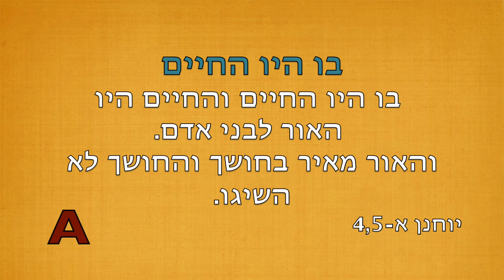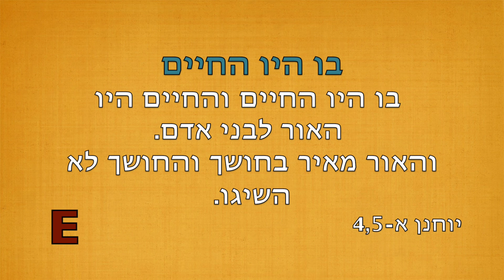בו היו החיים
שירי ילדים,
בו היו החיים והחיים היו האור לבני אדם. יוחנן א-4,5